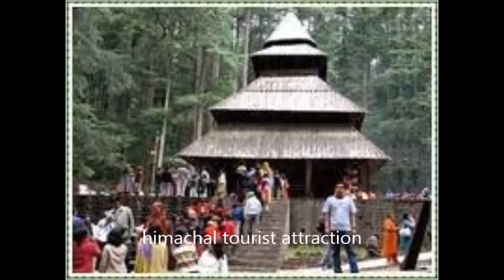Himachal Tourist Places | Himachal Tourist attraction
Himachal pardesh  is one  of tourist attraction  places. Packages south India is  best option for tour packages.